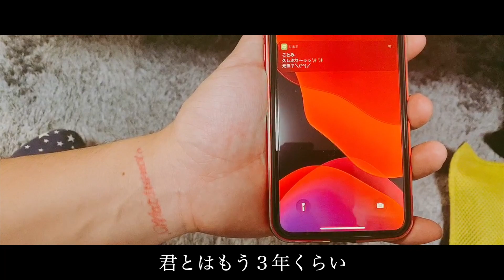香水/瑛人【勝手に三角関係にしてみた】更に悲しくなった泣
も大流行中の瑛人さん「香水」が素敵すぎて妄想が膨らみ
二人組のMALLOW BLUEは恐縮ながら勝手に三角関係のアンサーソングをMV風に作ってみたら悲しい物語になってしまいました。すみません！

「カッコイイ。可愛い。綺麗。セクシー。全部ぶっ壊したい」
歌って踊ってハモるツインボーカルバンド　MALLOW BLUE